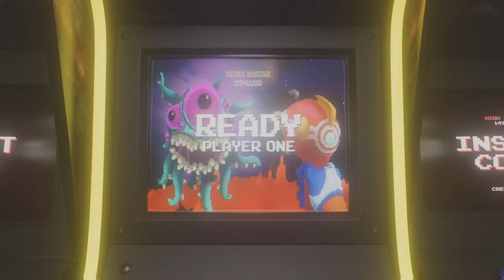Black Myth: Wukong - Ep 1 Intro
Intro to Black Myth: Wukong